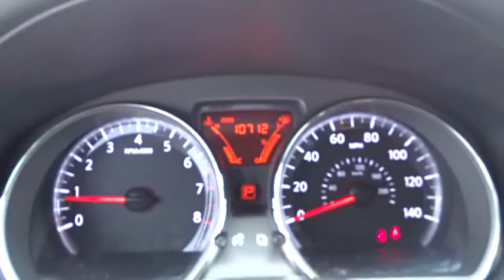2014 Nissan Versa Parkville, Bel Air, Baltimore, Towson, MD KU852309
2014 Nissan Versa

1-OWNER - CLEAN CARFAX - LOW MILEAGE - FUEL EFFICIENT - NISSAN VERSA - Imagine yourself behind the wheel of this great 2014 Nissan Versa. It is nicely equipped. Cute Vehicle need a good home. Very well mannered and rarely requires feeding! :) Unlike most of our Competitors, when purchasing a Previously Owned vehicle from Heritage, you will not encounter any hidden charges (i.E. Reconditioning Fees, additional Maryland State Inspection costs or Freight Fees.) The only additional cost to our Internet Price is State Tax, Tags, License and $299 Dealer Processing Fee.